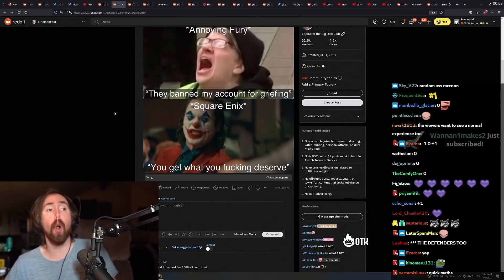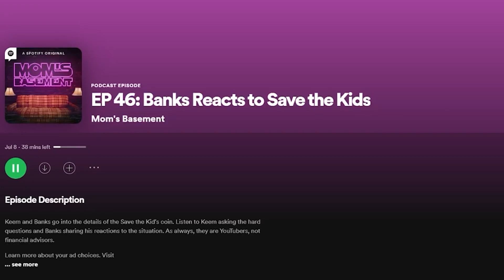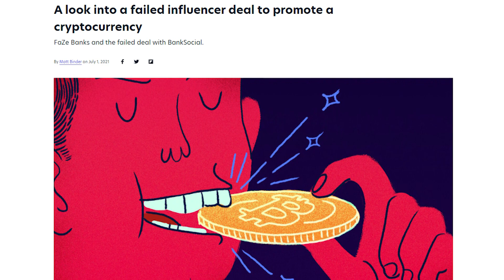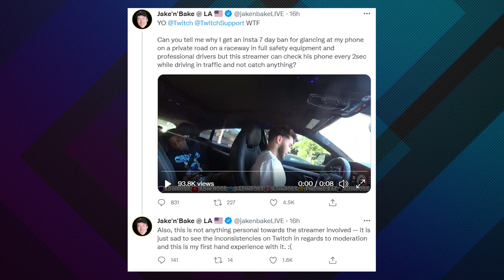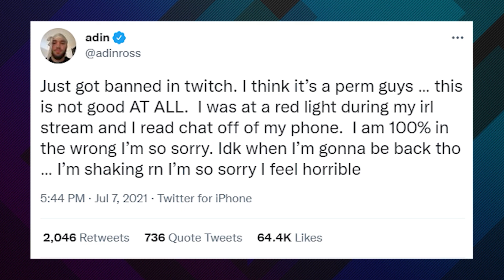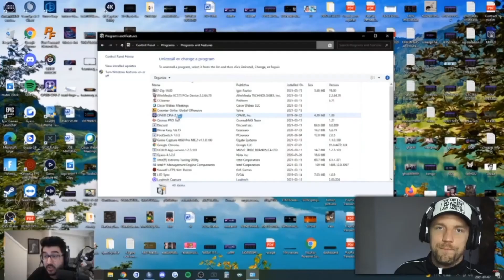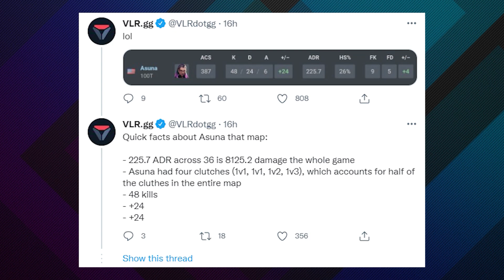Nickmercs Calls Out Warzone, 100T Asuna Valorant Record, Asmongold vs. Snipers | Esports Rewind #110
This week on the Rewind, why Nickmercs thinks Warzone is “dogsh*t”, the hacking accusations against Mutex and his wild response, and the latest on FaZe and the SaveTheKids crypto scam.

Nickmercs called Warzone “dogsh*t”, and basically begged microsoft to release a Halo Infinite beta for him to play instead. Nickmercs has been targeted by stream snipers, dealt with constant hackers in his games, and is dying for the new Halo to save him from a Warzone with no anti-cheat...and Dr Disrespect and Summit1g are right there with him.

Warzone pro Mutex got accused of hacking in several videos by BadBoy Beaman, but his response to the claims was next level. Not only did he explain away all of Beaman’s claims in his own video, Mutex proceeded to stream with 5 different camera angles on his next Twitch stream to prove he was innocent and mock his accuser.

And we have more updates on FaZe Clan and the SaveTheKids crypto scam. FaZe banks has said that most of the members involved haven’t made public statements because there is a veryreal chance they are facing possible jail time over the SaveTheKids pump and dump. All those stories and more coming up in this week’s Esports Rewind.

00:00 - Intro
00:40 - Nickmercs Calls Warzone Dogsh*t
4:24 - Asmongold vs. Stream Snipers
8:10 - FaZe Clan SaveTheKids Update
14:20 - Adin Ross "Perma Banned" on Twitch (It was a 3 day ban)
19:30 - Mutex Warzone Accusations
23:50 - 100T Asuna Breaks Valorant Record at 17 Years Old

// ABOUT US